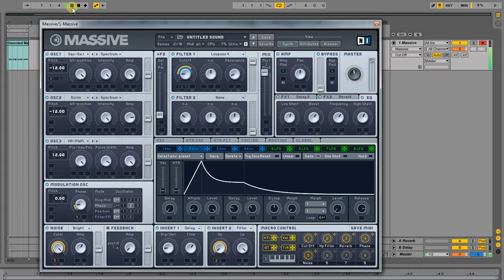How to Make a Big Room Breakdown Sound in Native Massive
Sample Packs,Midi Files,Drum Loops,Music Loops,EDM Samples

Simple Techniques of How to Make a Big Room Breakdown Sound in Native Massive vst

Midi files are from Big Sounds Biggest Anthems Sample Pack